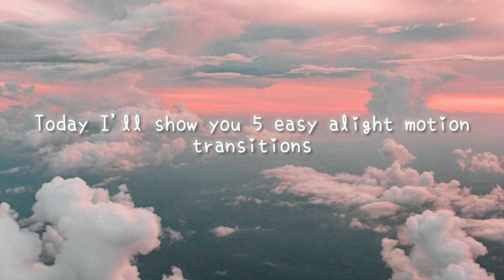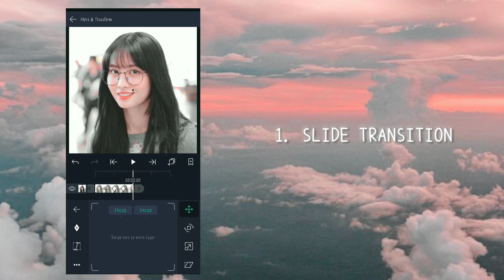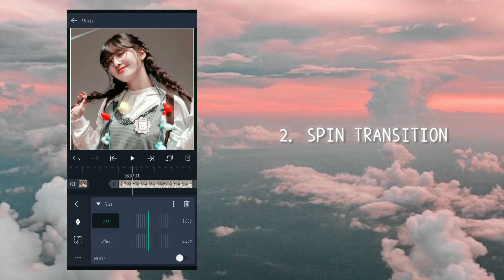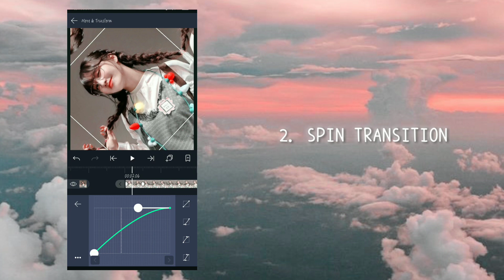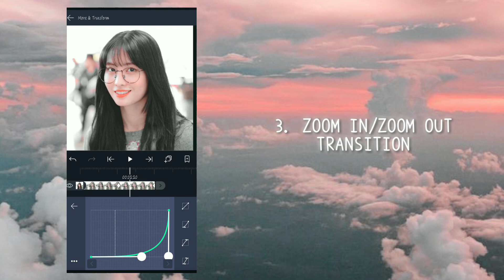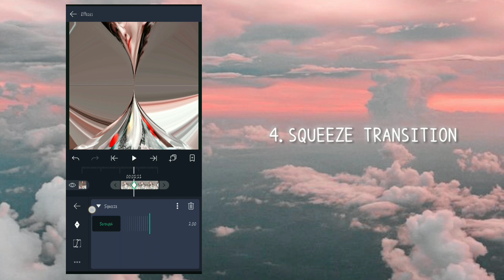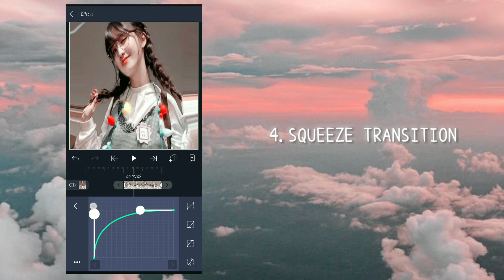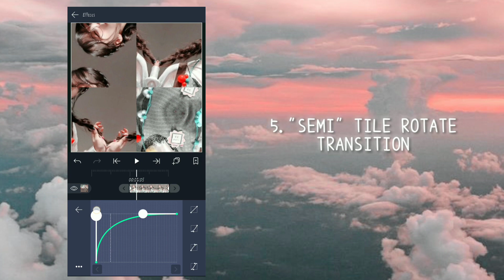5 EASY TRANSITION FOR BEGINNERS | ALIGHT MOTION | TUTORIAL pt. 1🍑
PT. 2 🍑